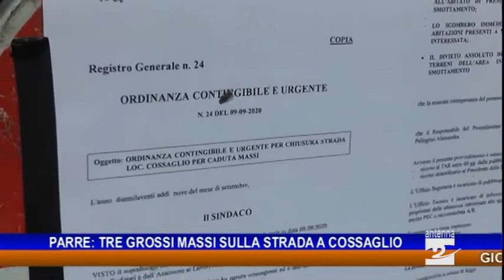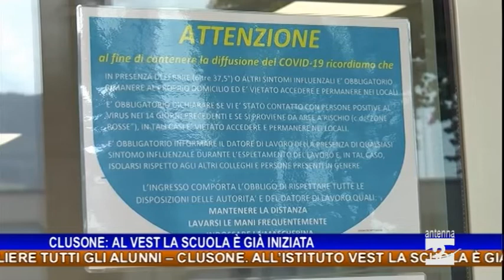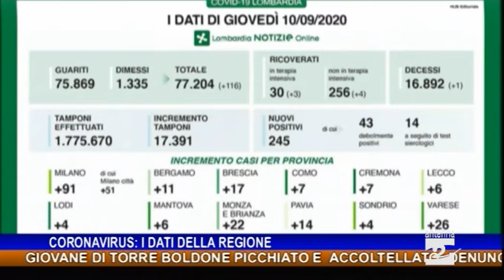Antenna 2 Tg 10 09 2020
Le notizie di questa edizione:
Giovane di Torre Boldone picchiato e accoltellato: denunciati quattro minorenni della Bassa Valle Seriana .
Parre. Tre grossi massi finiscono sulla strada in località Cossaglio.
La sindaca di Gandellino chiede un potenziamento delle forze dell’ordine sul territorio.
Albino. Come riparte la scuola: non cambiano gli orari, sistemata l’ex scuola elementare di Desenzano per accogliere tutti gli alunni.
Clusone. All’Istituto Vest la scuola è già ripartita.
Coronavirus in Lombardia. Rapporto tra tamponi e nuovi positivi all'1,4%.
Clusone. La mostra zootecnica non si svolgerà.
Cazzano. La Radici Pietro Industries & Brands sviluppa prodotti di pavimentazione tessile in grado di abbattere la carica virale del Sars-Cov-2.
Nuovo segretario provinciale per la Femca Cisl.
Lago d’Iseo. Con l’inizio della scuola nuovi orari per i battelli.